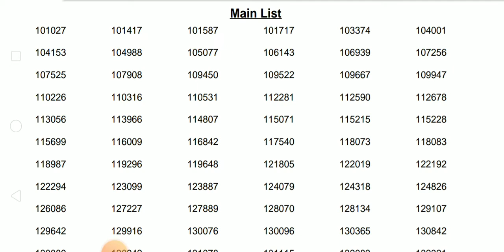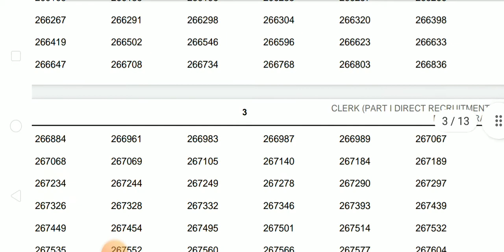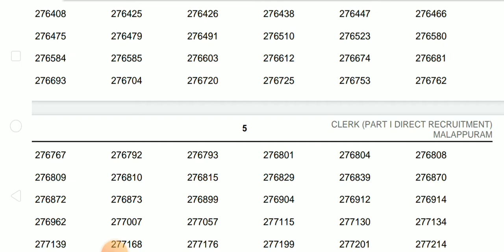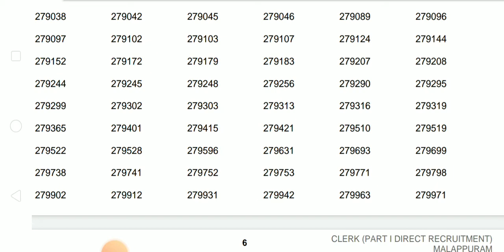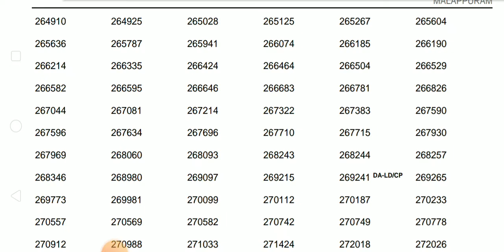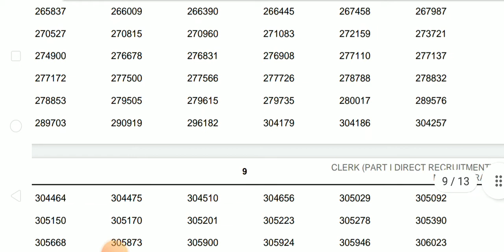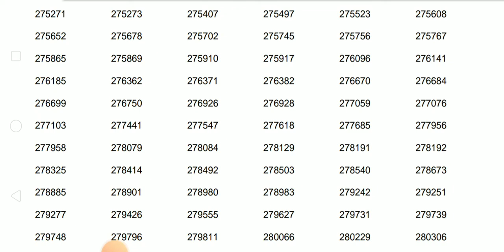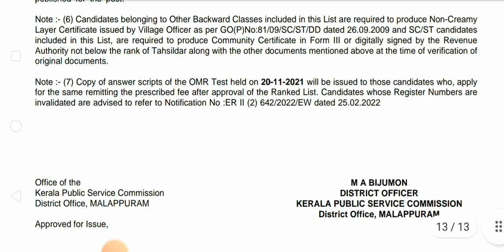L. D. CLERK(Various). MALAPPURAM. Short list.